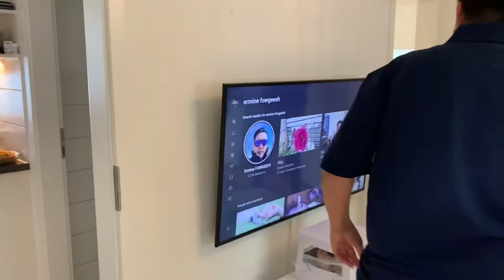Pinoy gathering (again) in Switzerland